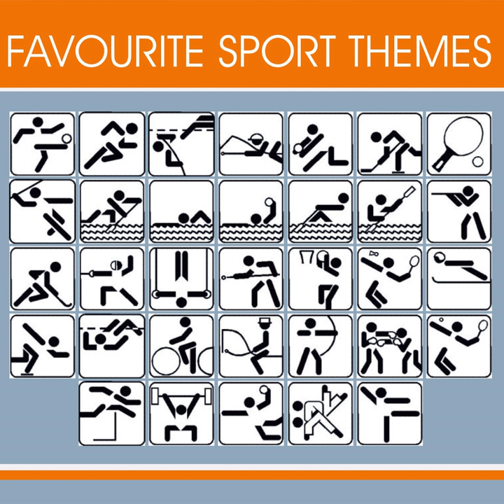BBC Cricket Theme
BBC Cricket Theme · Music All-Stars

Favourite Sport Themes

Music Publisher: Ronder Music Ltd